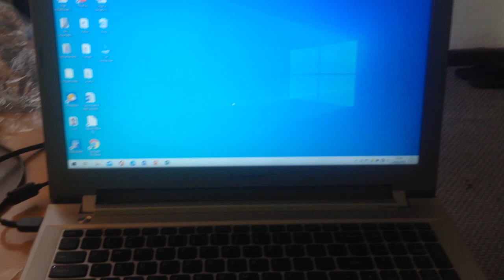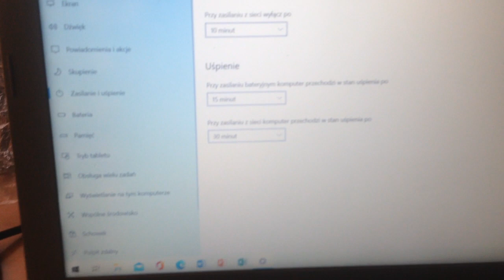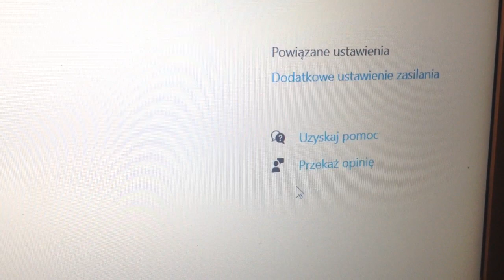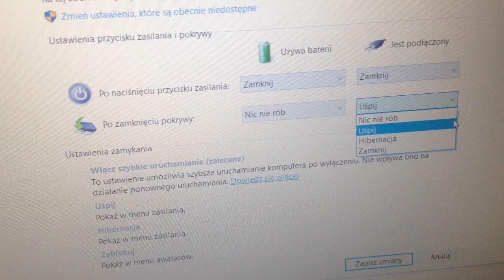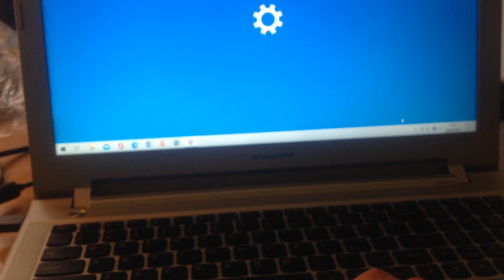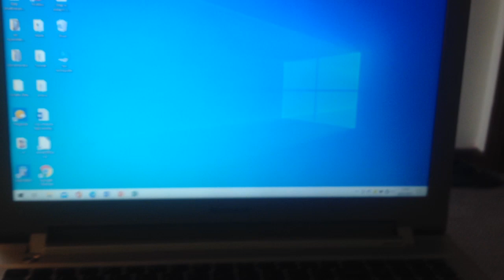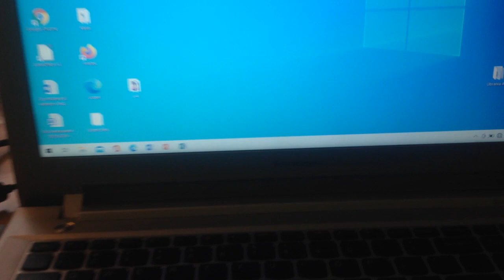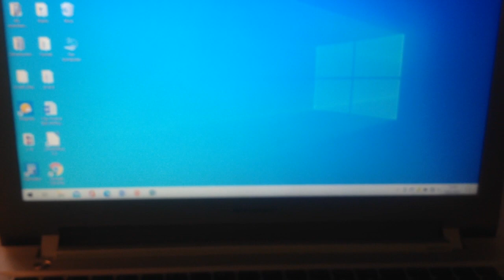LENOVO FAIL UPDATE WIN 10 BŁĄD CZUJNIKA EKRANU JAK NAPRAWIĆ gdy SIĘ NIE WŁĄCZA PONOWNIE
FILM POKAZUJE GŁUPIEJĄCY CZUJNIK  ZAMYKANIA KLAPY GDZIE WINDOWS NIE URUCHAMIA SIĘ PONOWNIE PO ZAMKNIĘCIU POKRYWY I TRZEBA GO RESETOWAĆ USTERKA POWSTAJE W WIĘKSZOŚCI PO AKTUALIZACJI .NA FILMIE JEST TEST ORAZ JAK TO ZMIENIĆ .